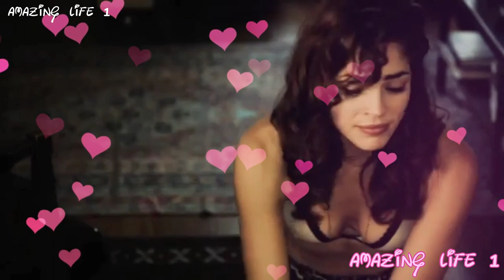Kelly Thiebaud Rare Photos & Untold Shocking Life Story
Kelly Thiebaud Rare Photos & Untold Shocking Life Story welcome to Amazing Life 1 channel guides today you watching Kelly Thiebau Lifestyle Biography And Beautiful Photos I hope you enjoy this video like share subscribe channel thank you for watching video